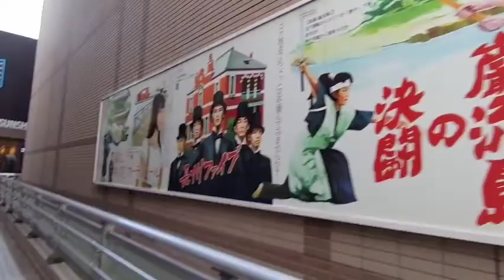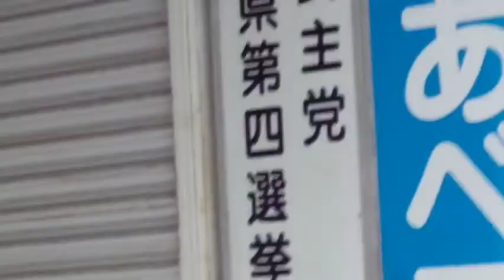山口県下関 散歩！横浜ザイバツ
LINE ザイバツファミリー募集中
横浜ザイバツLINE公式アカウント
友達登録はこちらから↓

YouTubeキャラクター　ザイバツSUZURIショップ